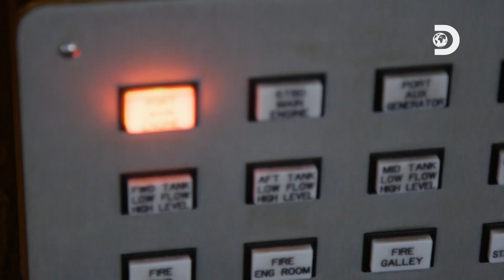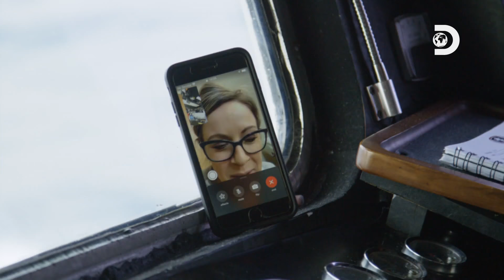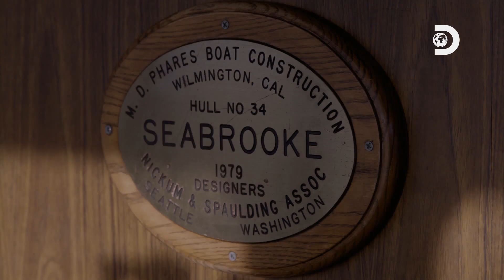Успеть за 60 часов | Смертельный улов | Discovery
Бессонные ночи, измотанная команда, жена на сносях и всего 60 часов, чтобы найти большую колонию крабов, иначе все пропало. Улыбнется ли им фортуна? Или придется возвращаться домой с пустыми руками? Смотрите прямо сейчас!

Держать судно для ловли краба в Беринговом море — титанический труд.
Квоты сокращаются. Цены растут. Стихия не щадит никого. Время собраться и стать лучшим в гонке за крабами! Это новый сезон шоу «Смертельный улов» по субботам в 22:55 (мск) на телеканале Discovery.